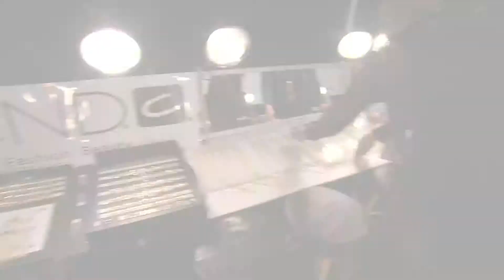CND™ for Libertine tijdens Fall/Winter2015 Fashionweek in NewYork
CND™ heeft prachtige kunstwerken gecreëerd voor de herfst/Winter collectie van designer Libertine en rockt hier mee de runway tijdens de Mercedes-Benz Fashionweek in New York City.